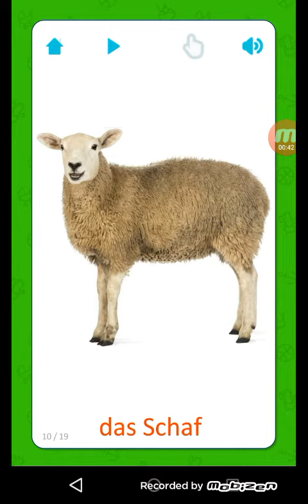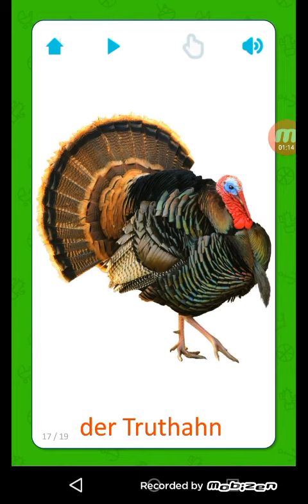Карточки по немецком!